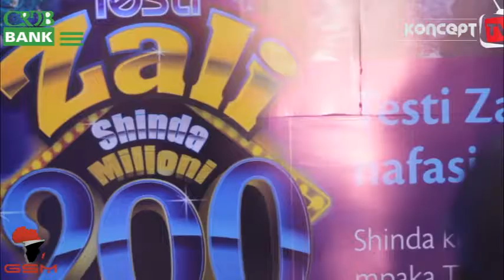TIGO WAZIDI KUKINUKISHA SABASABA, WATANGAZA OFA MPYA KEMKEM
Mtandao Namba moja wa Huduma za Kidigitali hapa nchini Tigo, wazidi kutangaza Ofa kemkem katika Maonyesho ya 45 ya Biashara ya kimataifa (SABASABA) , Promosheni kama TESTI ZALI ,ambapo Mtu anaweza kushinda hadi milioni 200 , bila kusahau punguzo kubwa katika manunuzi ya simu Zinazopatikana katika Viwanja vya Sabasaba na Maduka ya Tigo Nchini kote